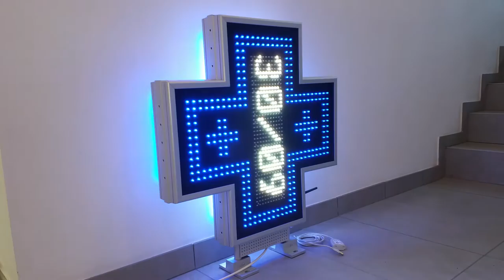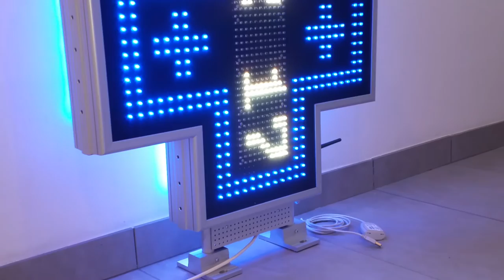Cruce cu LED-uri 700mm x 700mm model MIXT, LED-uri albe si albastre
Cruce de farmacie 700mm x 700mm, model MIXT, ce combina zona programabila (bratul orizontal) cu zona de semnalizare.

Structura cruce :
- afiseaza mesaje programabile, ora , data si temperatura pe bratul orizontal;
- contur cruce deasupra si sub zona de afisare;
- contur extern alcatuit din 2 randuri de LED-uri.
Model HIGH POWER intensitate luminoasa excelenta in timpul zilei, vizibilitate de la distanta!

Dot pitch 12mm pentru zona programabila si 20mm pentru zona de semnalizare.
LED-uri AVAGO TECHNOLOGIES, ALBE pentru zona programabila, ALBASTRE pentru zona de semnalizare.

Soft PC pentru programare mesaje si reglare intensitate luminoasa.
Functionare in mediul extern.
Garantie 3 ani.